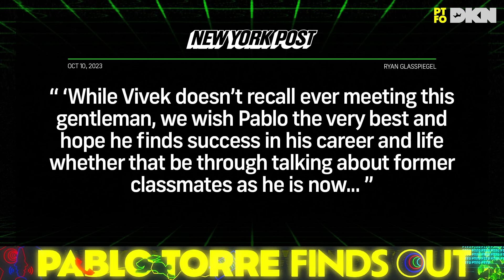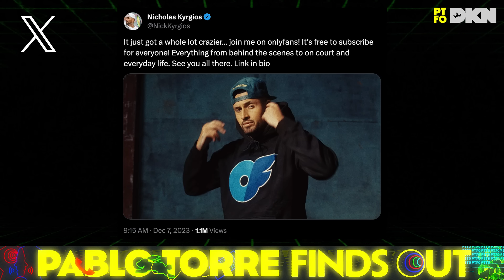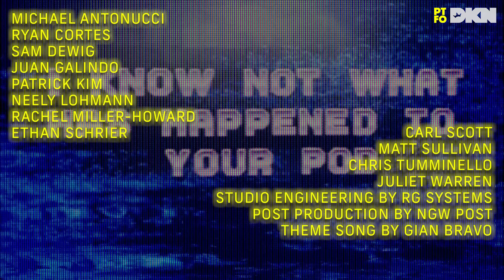Share & Tell With Dan Soder, Katie Nolan, Randy Savage, Andre The Giant, Don King, And Pablo | PTFO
What if the afterlife sounded like a pro wrestler? Does Vivek Ramaswamy have the nuts for a pay-per-view debate with Pablo? And how the hell do you get out of a gym membership? Plus: enormous dildos, dong tennis, cock-adjacent merch, Harry Houdini's quads, and several special ringside appearances.

Further reading:

NJ Bill Would Allow Consumers to Cancel Gym Memberships Online and Easily (Asbury Park Press)

Using A.I. to Talk to the Dead (The New York Times)